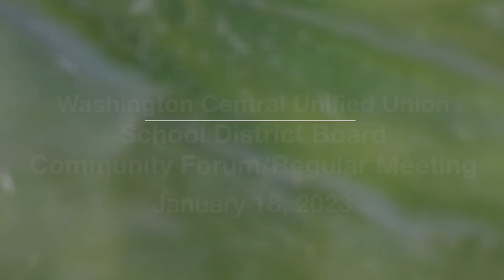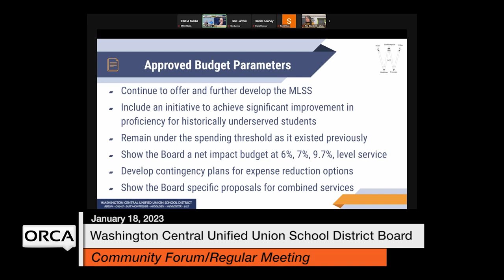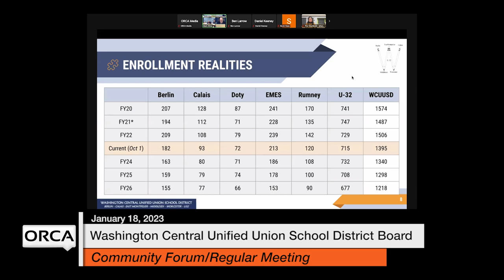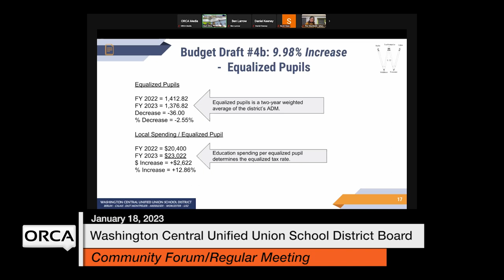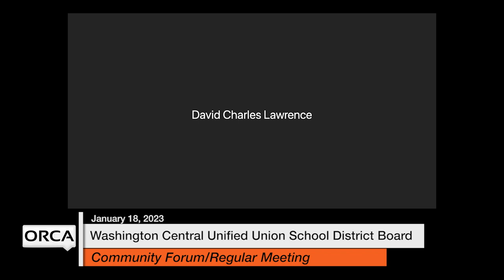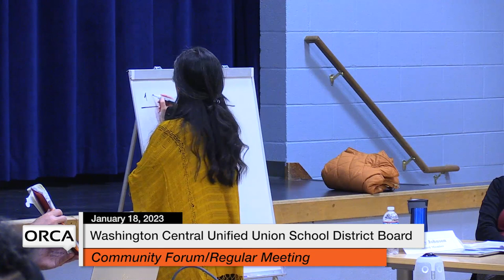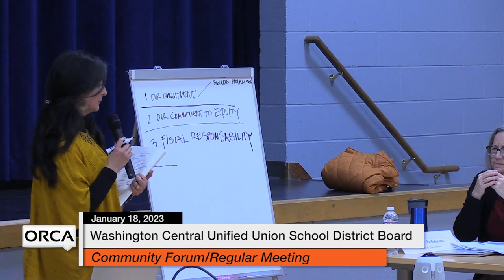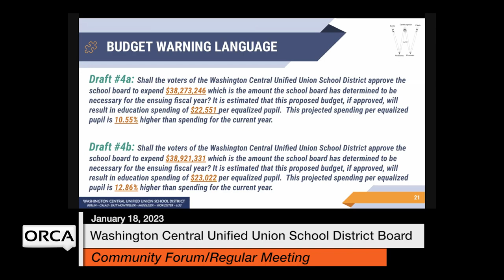Washington Central Unified Union School District - Community Forum/RegularMeeting Jan 18, 2023